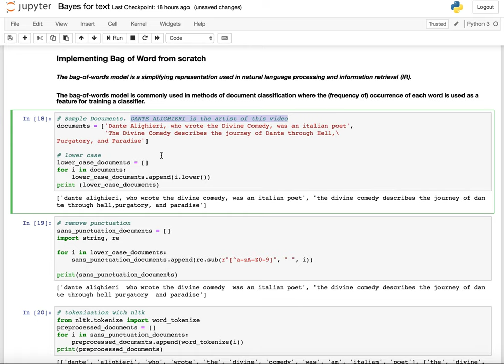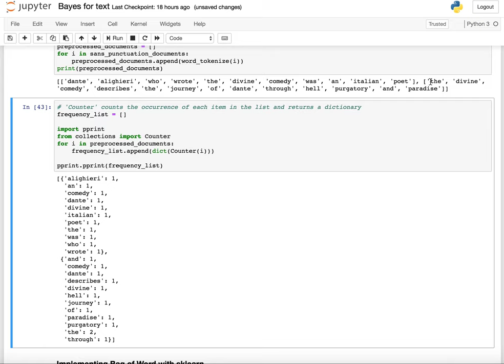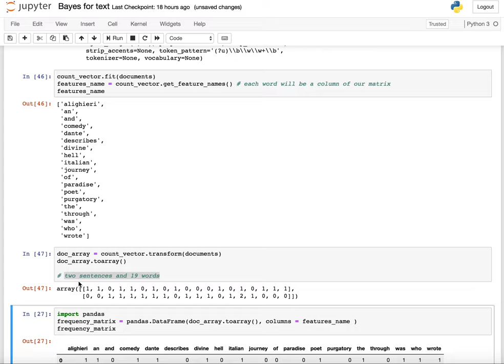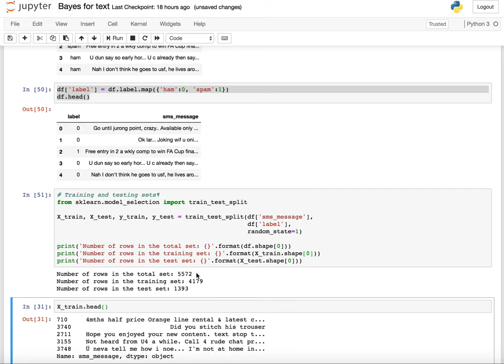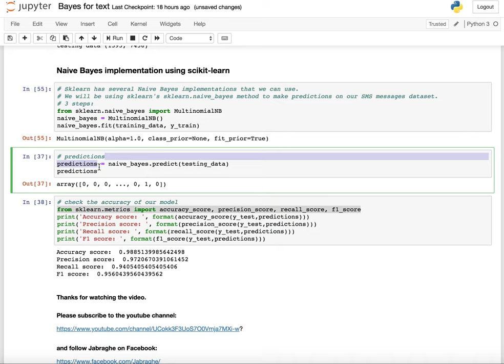Learn Bag-of-Words and Naive Bayes with Classical Music